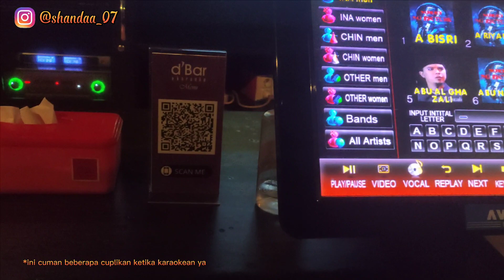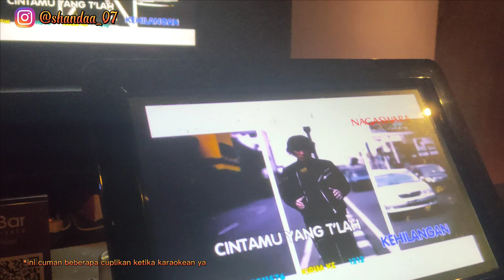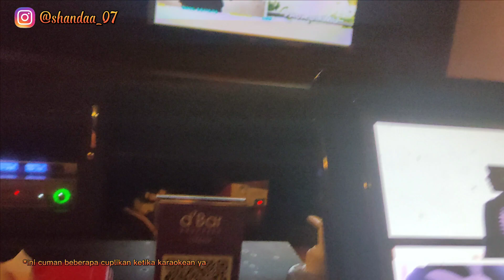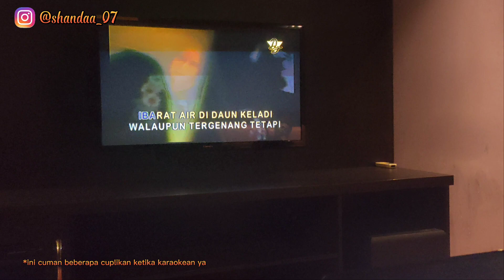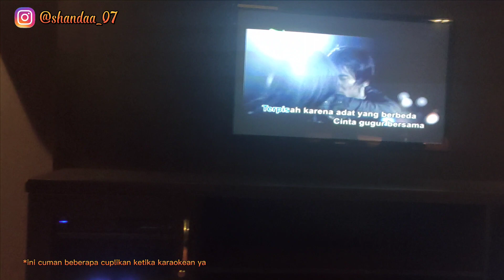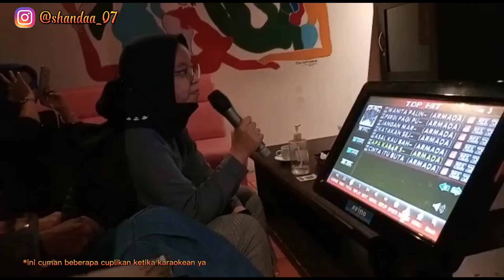Holiday ke Anyer!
Hi Guys!

Di video kali ini aku akan liburan ke Anyer, maaf ya guys klu ada kesalahan di dalam video nya
Penasaran? Langsung tonton videonya ya!!!